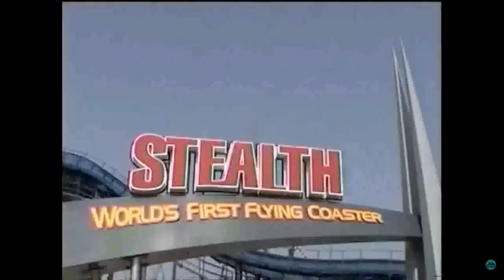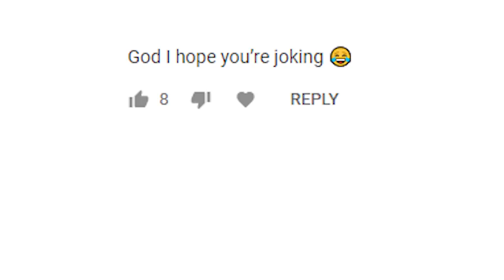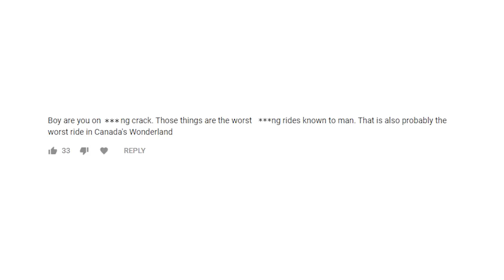The History Of The Most Hated Flying Coaster - Hero/Tomb Raider | Expedition Theme Park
Join us on Expedition Theme Park as we look at the history of the most hated flying coaster - The Zamperla Volare. With multiple versions around the world including Tomb Raider/Time Warp and Hero this ride shakes you around while aiming to make you fly.

Credits -